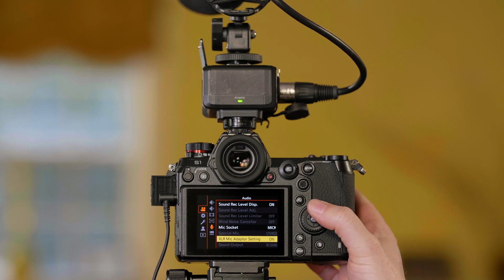Panasonic - LUMIX S series - DC-S1, DC-S1R - Tutorial: XLR Microphone Adaptor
Concerning the use of the S Series cameras and lenses, a number of detailed explanations by Technical Support Representatives of Panasonic Consumer Electronics Company are compiled into video clips.

For more advanced video shooters, they demand having the ability to bring in two channels of audio with XLR connections. That's why the S series cameras can work with the XLR1 audio adapter.